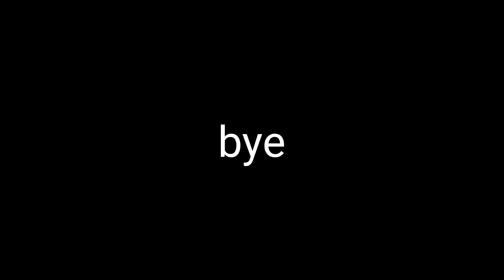Break in Winter Madness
Finally had a break in the cold to go outside and get some things done.